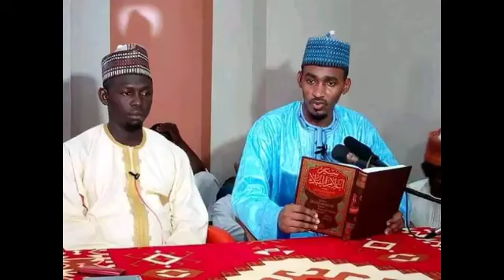Amsoshin Tambayoyinku Daga Bakin Sheikh Bashir Ahmad Sani Sokoto